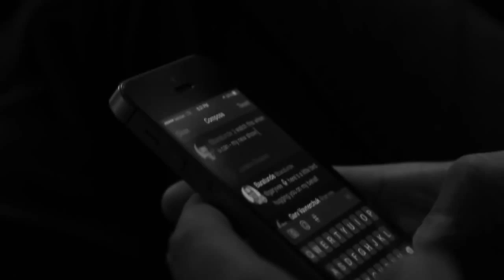Entrepreneur Most Important Word Ever... "Hustle"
... It's Never To Late To Become The Person That You Always Wanted To Be .

You can't be afraid in life...Learn To "Hustle" Most people do not accomplish their Goals because of fear, you must overcome your fear and Take Massive Action To Become Successful!!

- Charles Fuchs